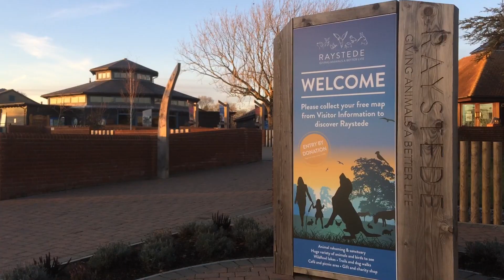Animal Adoption Raystede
Would you like to adopt a rescue dog, cat, small animal or hen in Sussex?
Raystede has lots of animals who need rehoming.
Raystede Centre for Animal Welfare is based in Sussex and we have many animals for adoption.
Watch the video for more info on adopting an animal from Raystede.